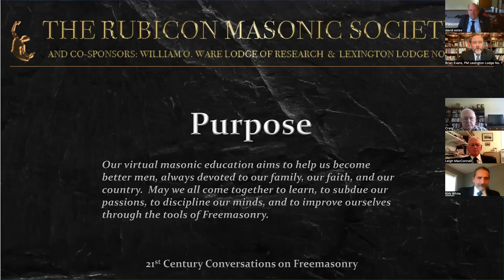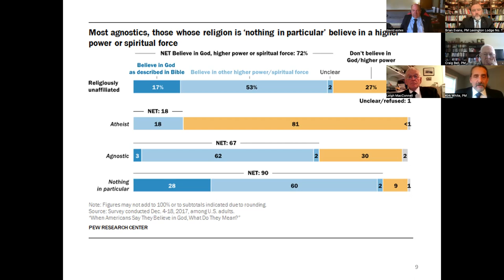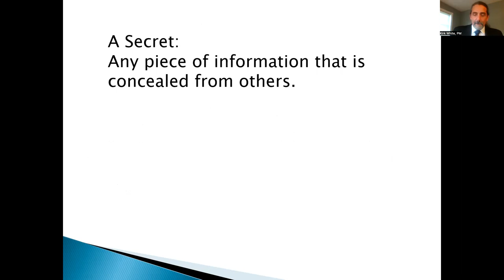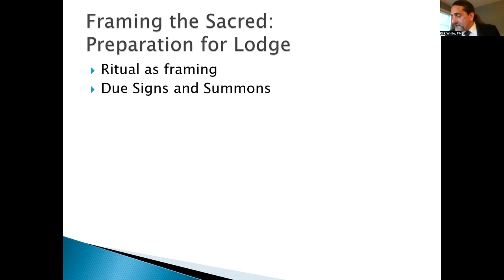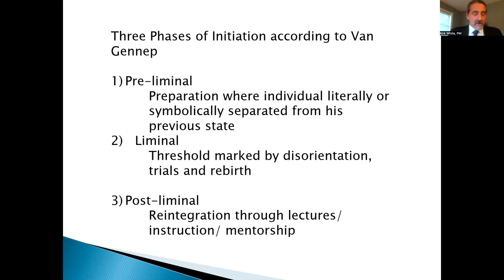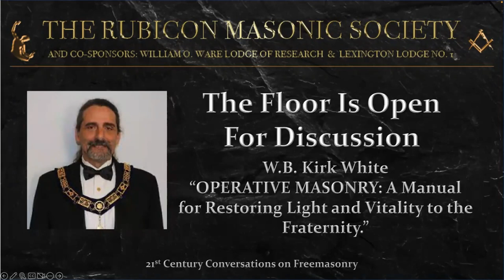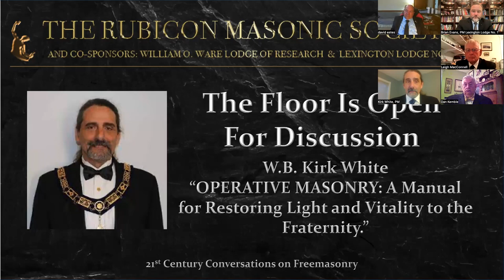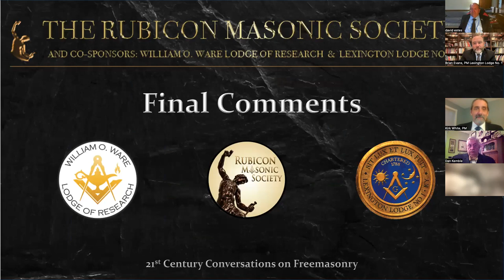Operative Freemasonry - Ep 48. By Worshipful Brother Kirk White - Rubicon Masonic Society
The Rubicon Masonic Society, William O. Ware Lodge of Research, and Lexington Lodge No. 1 are conducting Virtual Masonic Education with a series entitled: 21st Century Conversations on Freemasonry.

Tonight's presentation, “OPERATIVE MASONRY: A Manual for Restoring Light and Vitality to the Fraternity,” is delivered by W.B. Kirk White.  His book can be found on amazon

The purpose of this education is to assist in improving one's self by establishing a deeper understanding of Freemasonry, its traditions and practices, and further cementing the brotherhood of the Fraternity for the betterment of mankind.

Watch Rubicon's Documentary on Amazon Prime:
"The Masonic Table - The Art of Dining In Freemasonry"

For a behind-the-scenes look at the production of this documentary, visit TheMasonicTable.com.